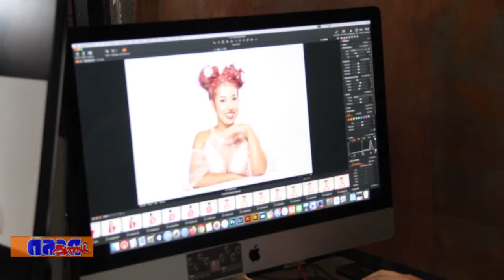บอสบุ๊ค กันแดดส้ม ดึงเน็ตไอดอล ยูทูปเปอร์ชื่อดัง ร่วมสร้างปรากฏการณ์ บนโลกออนไลน์ ฉลองยอดขาย 1 แสน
บอสบุ๊ค-กันแดดส้ม ดึงเน็ตไอดอล ยูทูปเปอร์ชื่อดัง ร่วมสร้างปรากฏการณ์ บนโลกออนไลน์ ฉลองยอดขาย 1 แสนกระปุก